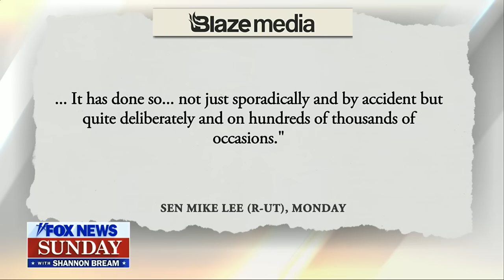GOP senator reveals why Biden impeachment probe ‘needs to continue’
Sen. John Cornyn, R-Texas, joins ‘Fox News Sunday’ to discuss the GOP’s ongoing efforts to reach an agreement with Democrats on a border security package and Republicans' investigation into President Biden.